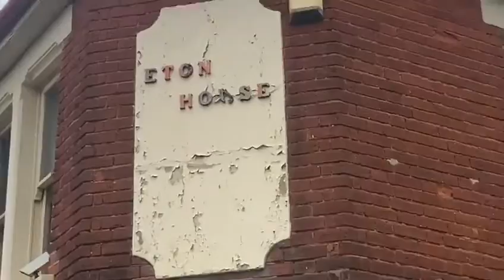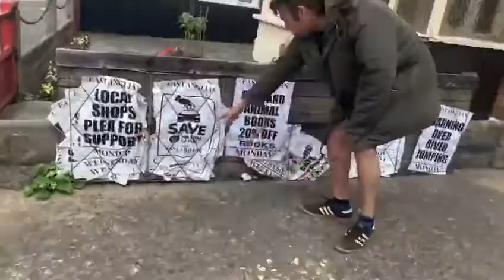Eton House——Clacton on Sea